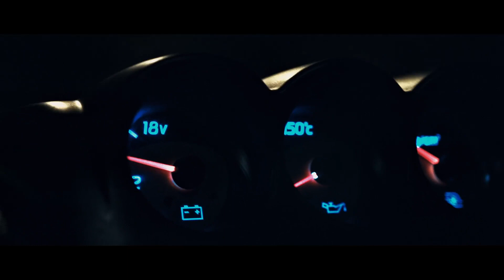Night Lovell - Polozhenie | Intense Bass Booster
Bass Boosted by Our Team